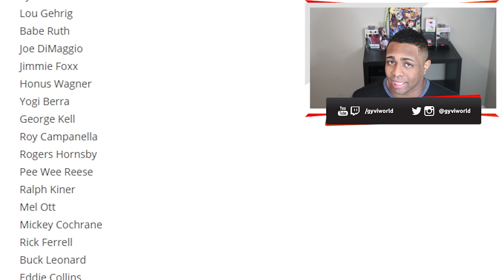MLB 17 Wishlist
This is just a video to tell you guys what I would like to see going into MLB 17. Some of it may be added most of it won't but maybe in the future if these are features the community wants in the game, we can be heard and it can happen

244

PSN: NYCFINEST4SHO
XBL: Gyvis World